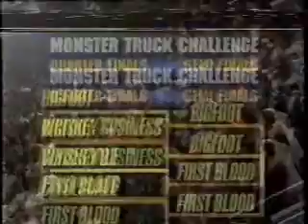USHRA Roanoke 1991 Part Five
USHRA Monster Truck action from Roanoke, Virginia on Tuff Trax. Also included is mud racing from Tallahassee, Florida. This is part five of the action. I apologize if the volume is slightly out of sync with the video.

Hosted by: Bret Kepner and Kris Chapman
Note: All copyrights belong to their respected holders